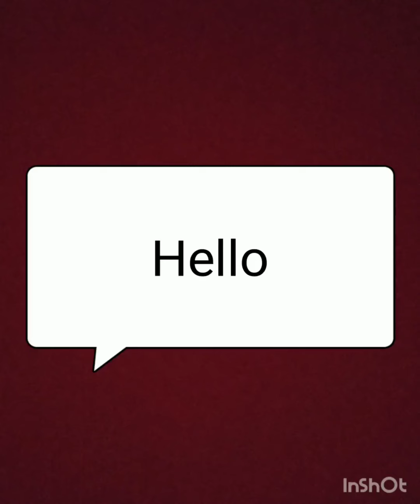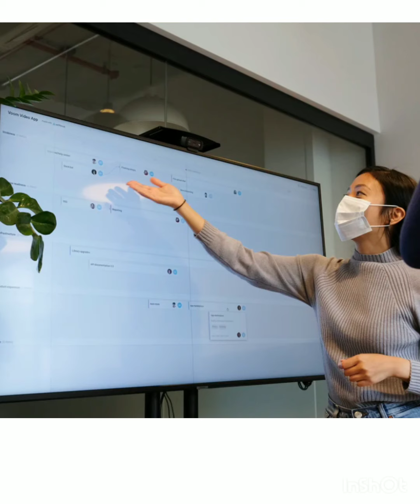teachersday2020 saluteteachers. Happy Teachers Day to all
We are glad that you liked our vedio.Stay safe and healthy.